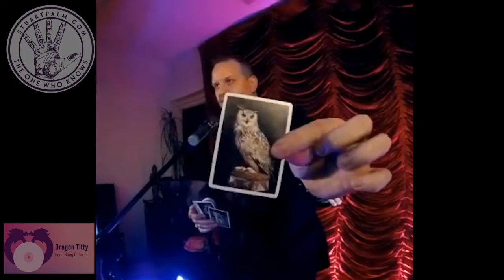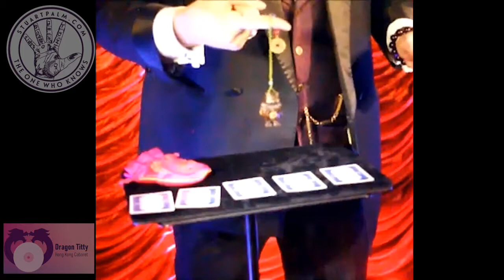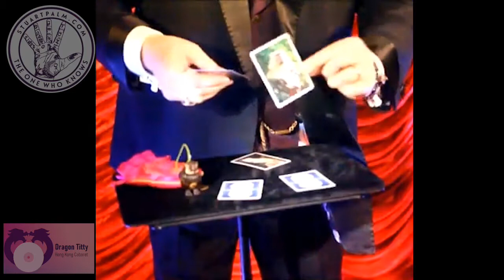Stuart Palm - The Owl Knows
Stuart Palm performs a pendulum routine for 2020’s virtual Burning Man sparkleverse event.